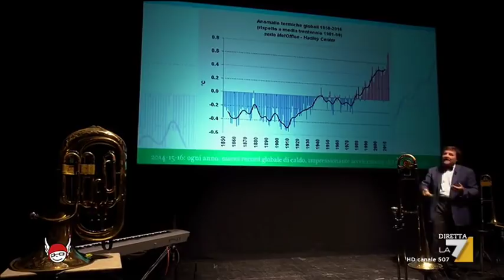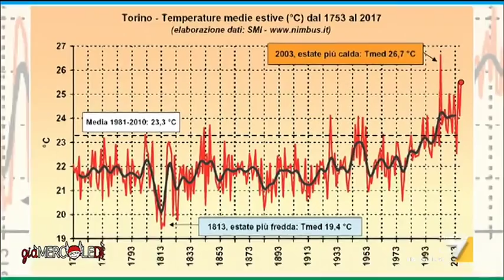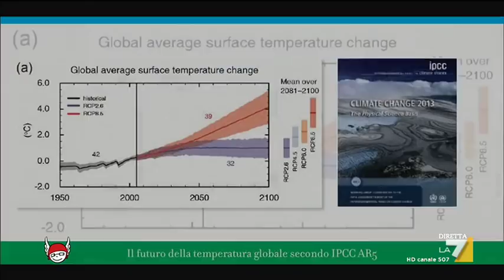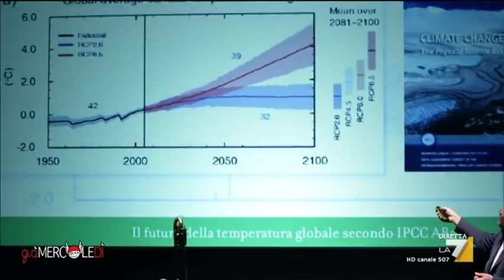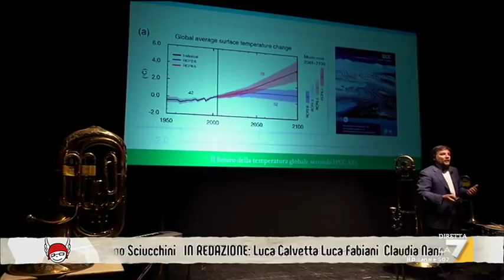L'intervista a Luca Mercalli sui cambiamenti climatici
Il metereologo ci descrive i cambiamenti climatici, dalla siccità di questa estate agli scenari futuri